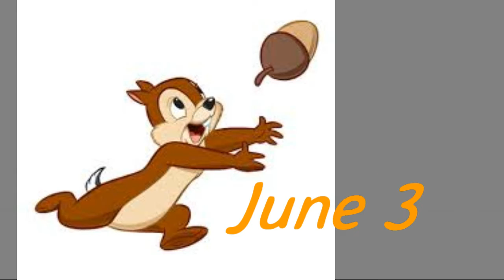Surgery and Park Fun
here's my week from may 31 to june 5. i had surgery and we went 2 the park twice